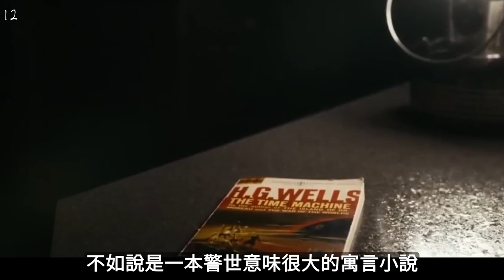《絕命律師》時光機啟動 他們都還好嗎? 風騷律師這些演員們有什麼小秘密?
絕命律師非常特別，少有一部影集幾乎知道主要角色的下場，你知道薩拉曼卡家族會滅亡，你知道炸雞叔和麥克會被老白吃掉，但還是可以把劇一集一集的啃完，也打破美劇常常爛尾無法好好說再見的常態，編劇文斯吉利根才是整個絕命系列最狠的角色。